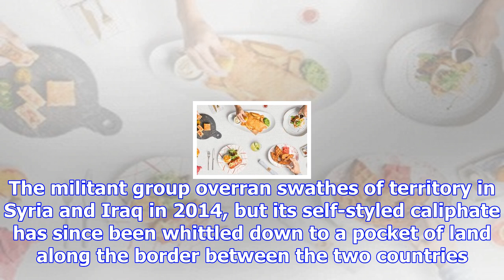Isis retakes key syrian border town after fierce fightback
BEIRUT • The Islamic State in Iraq and Syria (ISIS) group recaptured Albu Kamal in eastern Syria aft...